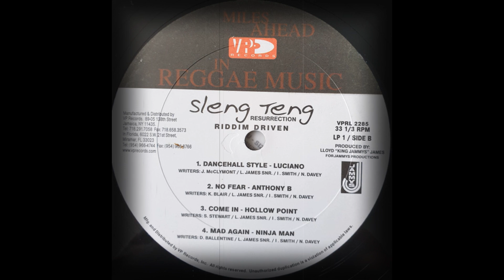Ninja Man - Mad Again (VP Records / Jammy's)